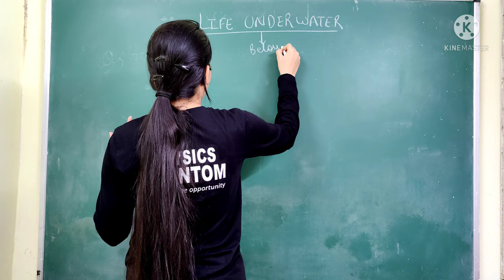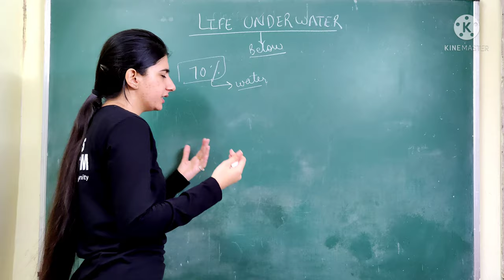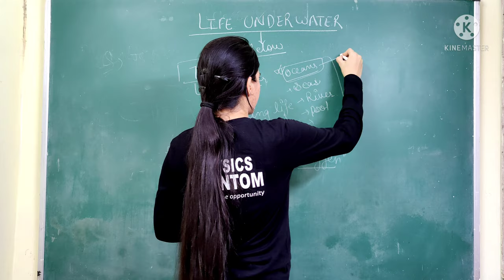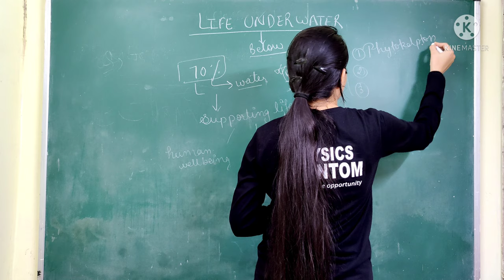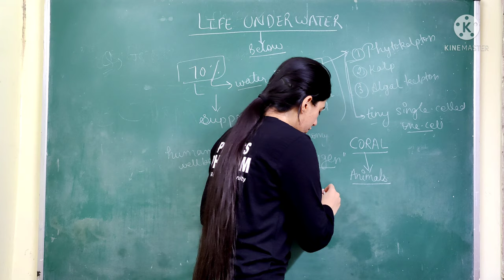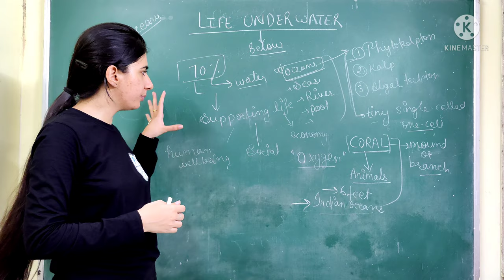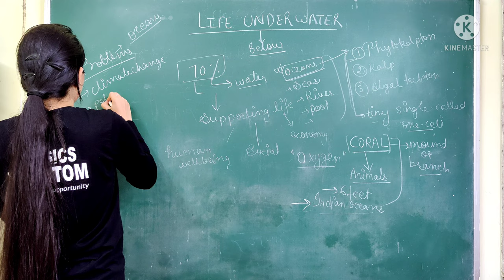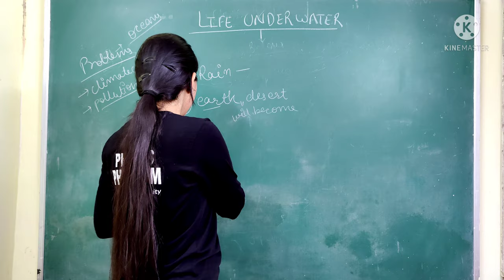LIFE UNDER WATER